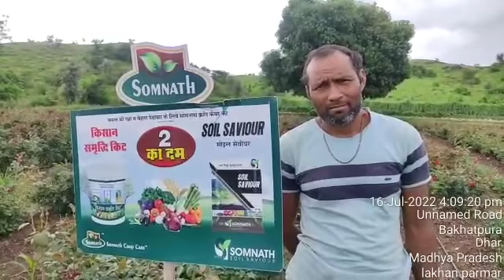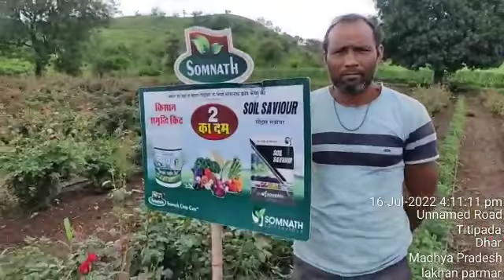गुलाब की फसल में सोमनाथ किसान् समृद्धि किट और सोईल सेवियर का शानदार परिणाम।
किसान-मुन्नालाल जी पाटीदार ग्राम. बखतपुरा, तह. बदनावर,  जिला. धार (मध्य प्रदेश)
मो.नं.8085627131